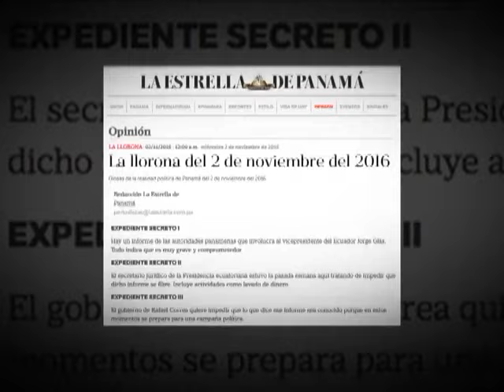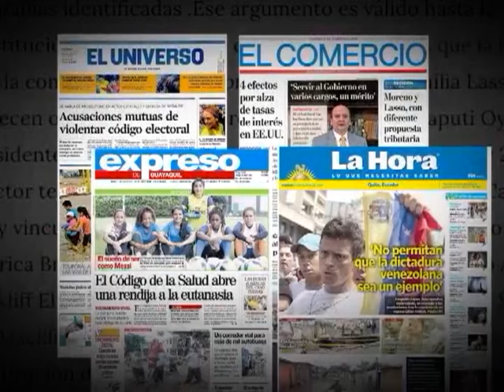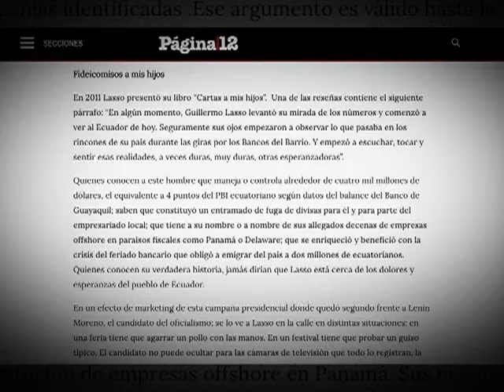EC516: La prensa aliada de la derecha ocultó las 49 empresas offshore de Lasso